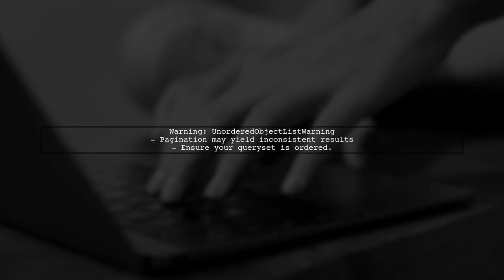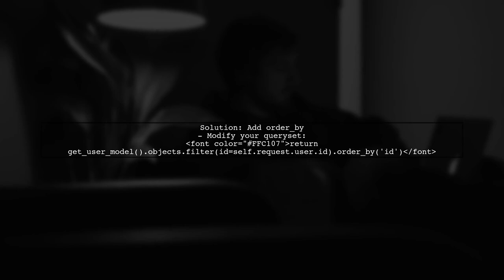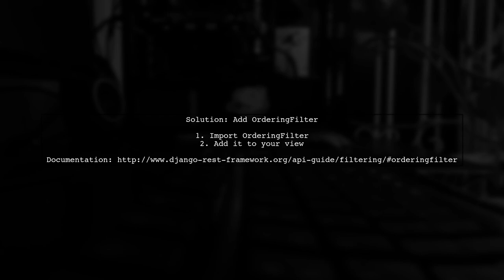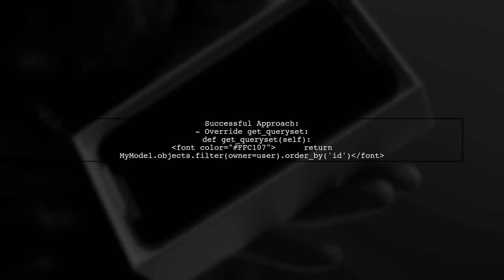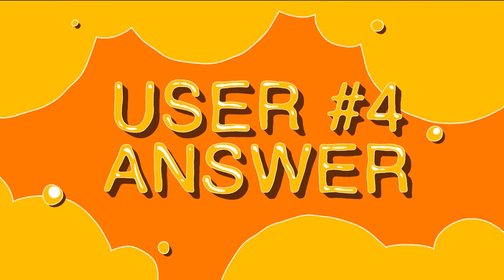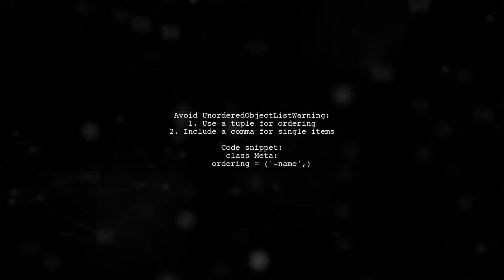Fixing Django Rest Framework UnorderedObjectListWarning: A Complete Guide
In this video, we dive into a common issue faced by developers using Django Rest Framework: the UnorderedObjectListWarning. This warning can be a source of confusion and frustration, especially when working with complex queries and pagination. Join us as we explore the causes of this warning and provide a comprehensive guide on how to effectively resolve it, ensuring your API runs smoothly and efficiently. Whether you're a beginner or an experienced developer, this video will equip you with the knowledge you need to tackle this challenge head-on.

Today's Topic: Fixing Django Rest Framework UnorderedObjectListWarning: A Complete Guide

Related to: django, djangorestframework, unorderedobjectlistwarning, fixingunorderedobjectlistwarning, djangotutorial, djangoguide, restapi, djangorestapi, webdevelopment, python, programming, backenddevelopment, troubleshootingdjango, djangobestpractices, orm, object-relationalmapping,